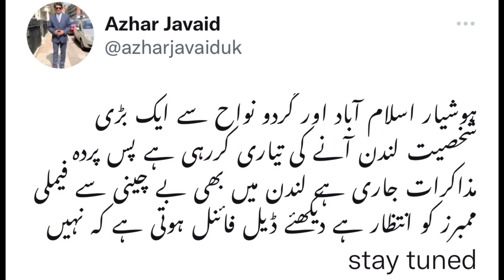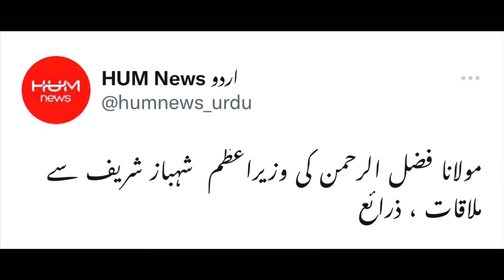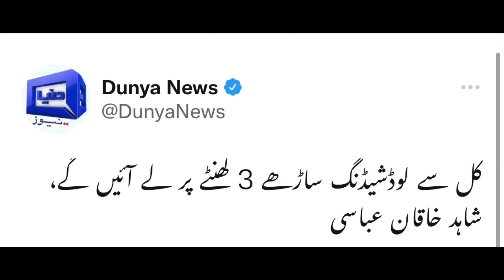Imran Khan return Shahbaz Sharif pm house new trap Bani Gala Everyone Looking Army Chief Gen Bajwa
Imran Khan return Shahbaz Sharif pm house new trap Bani Gala Everyone Looking Army Chief Gen Bajwa Detail by Umar daraz gondal like ARY Geo News 24 News HD BOL News Express News Dunya News Samaa TV Public News City 42 Lahore News etc if Necessary and news analysis anchor imran riaz khan makhdoom shahab ud din haqeeqat tv and Sabir Shakir So By Keeping an eye on Umar daraz gondal Pakistani News Channel is Best Choice For You to watch and Subscribe.